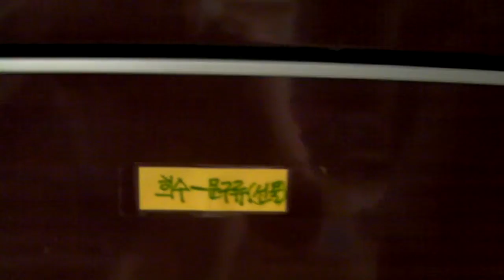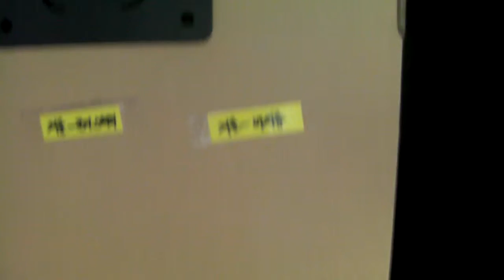Sep 2, 2012